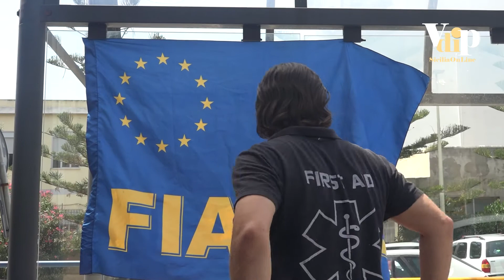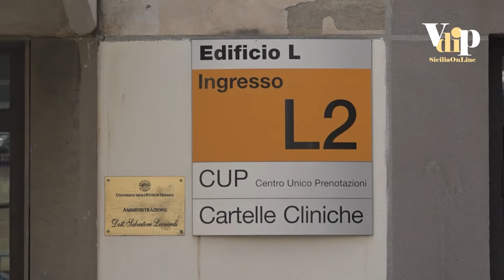italy emergenza fiade protesta al policlinico di Messinal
Vertenza ITALY EMERGENZA: lavoratori in protesta al Policlinico. Crocè “Presenteremo tutto all’ANAC, visto che il Policlinico non fornisce risposte”